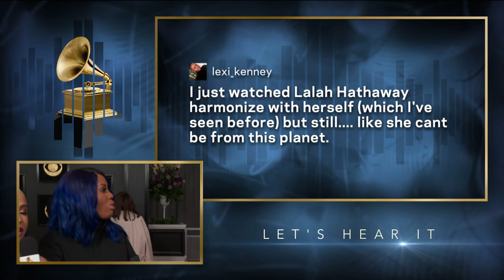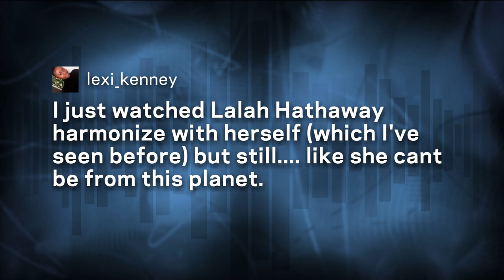Lalah Hathaway Red Carpet Interview | 2019 GRAMMYs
Lala Hathaway is interviewed on the red carpet at the 61st GRAMMY Awards on Feb. 10, 2019, at the STAPLES Center in Los Angeles.